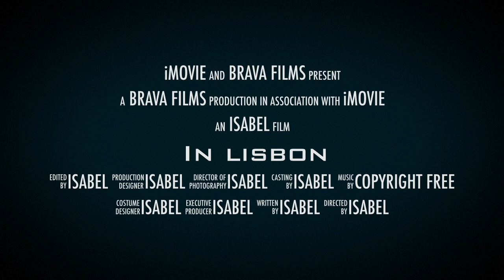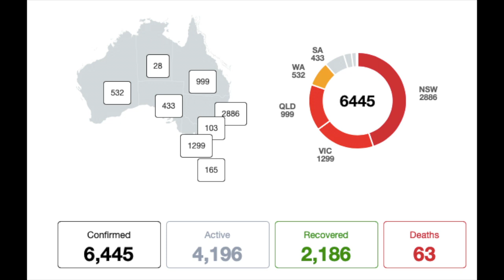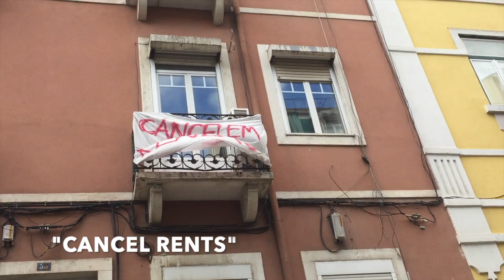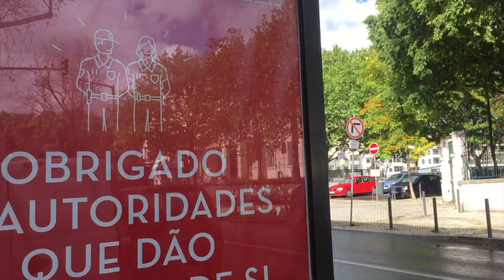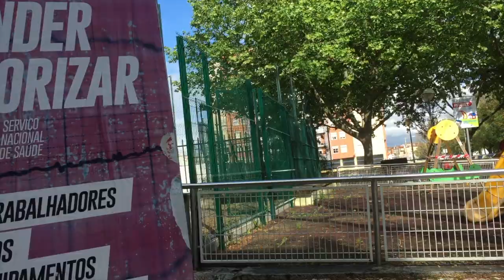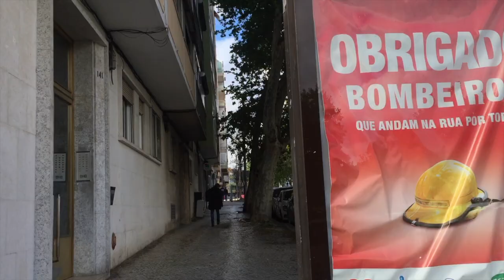State of Emergency in Lisbon | DAY 28 | Exploring Penha de França neighborhood in Lisbon in lockdown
The 28th video I filmed after lockdown was declared in Lisbon, Portugal. The state of emergency in Portugal began on the 19th of March 2020, just as my return flight to Australia was cancelled. This video is part of a series I call State of Emergency in Lisbon, totalling 30 videos filmed on 30 consecutive days while I am stranded in Lisbon and while the quarantine in Portugal lasts. This video, like the others in this series, shows my reaction to the growing Covid19 virus numbers in Portugal, as well as in Australia and the rest of the world. It shows me figuring out strategies to cope with mandatory self-isolation alone in my tiny apartment in the historic centre of Lisbon. Today's walk takes us north-east to the sturdy middle-class neighborhood Penha de França in Lisbon. Penha de França is not a tourist haunt, apart from its glorious lookout over Lisbon (Miradouro da Nossa Senhora do Monte, which unfortunately was closed), but it's the kind of low-key traditional neighborhood, still not quite gentrified, with the kind of streetscapes that are the stuff memories of all baby boomers raised in Lisbon. This is Lisbon at its most authentic, when it comes to residential neighborhoods.

LISBON STREET FOOTAGE FEATURED IN THIS VIDEO IN ORDER OF APPEARANCE:
Largo das Olarias in Mouraria
Rua dos Lagares in Mouraria
Rua das Olarias in Mouraria
Rua da Bombarda in Mouraria
Rua Maria da Fonte in Anjos
Rua Angelina Vidal in Anjos
Rua Heliodro Salgado in Penha de França
Rua Mte António Martins in Penha de França
Av Gen. Roçadas in Penha de França
Praça Paiva Couceiro in Penha de França
Calçada Poço dos Mouros in Penha de França
Rua Sebastião Saraiva Lima in Penha de França
Rua Heróis de Quionga in Penha de França

In the next videos my walks through the streets of Lisbon will continue to be feature of each episode.

I would eventually make it back home to Australia, via London, only to spend 2 weeks in mandatory quarantine in a hotel in Australia, which was a journey I documented also - see links below:

I will keep uploading the Lisbon quarantine videos in order.